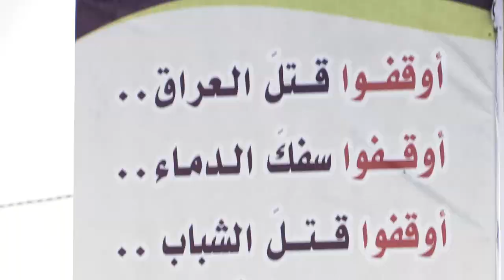(عصر القبورية )شور وطني || صبرًا ياعراق || انور صباح || كلمات : هاشم العابدي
|| شور وطني
|| صبرًا ياعراق

|| انور صباح
|| كلمات : هاشم العابدي

المهرجان (32):
{المهدي.. عِلْم.. تقوى.. وسطية..أخلاق‎}
واسط - المركز

الذاكرين

محمد رداد
| عبد الرحمن محسن
| مـــرتضى كــامل | مــــــهدي ريـــاض | مــــحمد غـــــانم  | حـــسين جـــــميل | عباس رضا الدليمي | مــــنتظر هـــــاشم